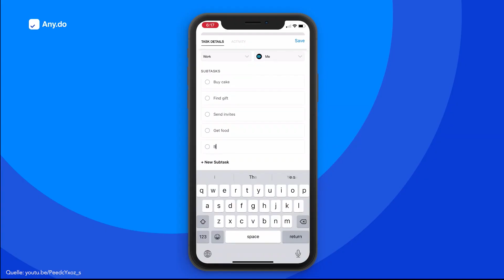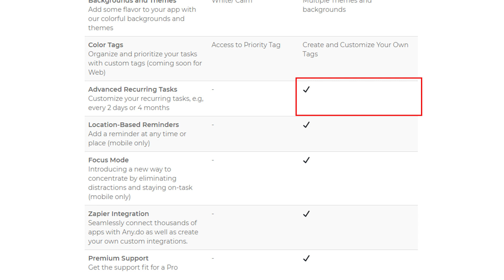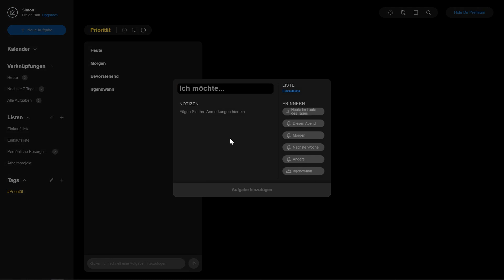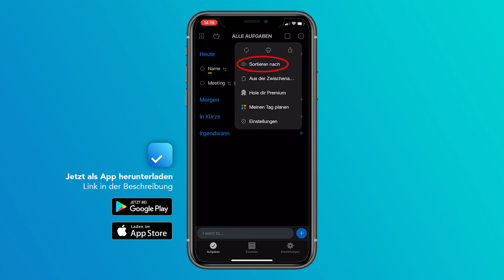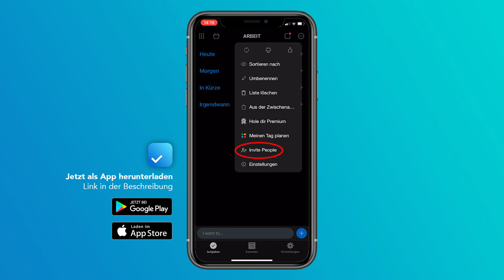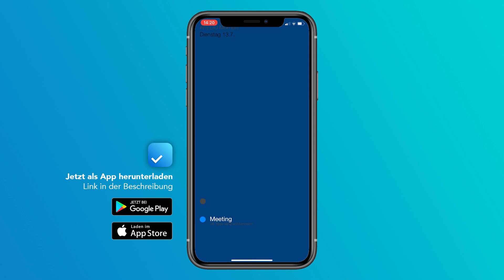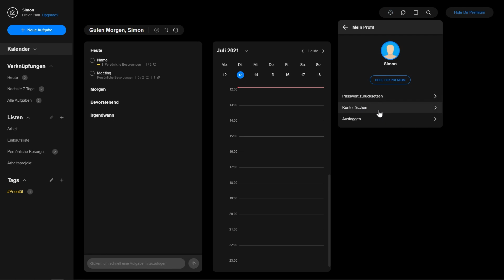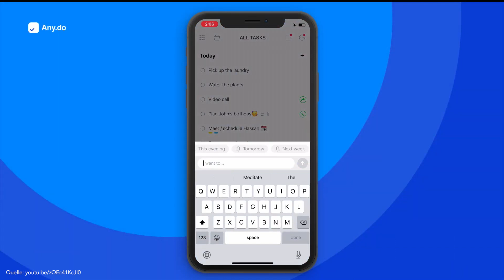Any.do (Tutorial) Einfach To-Do-Listen, Aufgaben & Co. erstellen & verwalten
Was ist Any.do?
Verliere nie wieder den Überblick über deine kurz- und langfristigen To-Dos, in dem du diese einfach als Aufgaben in Listen bei Any.do auf allen deinen Geräten organisierst. Wie das funktioniert und was noch alles möglich ist, erkläre ich dir ausführlich in diesem Tutorial.

Inhaltsverzeichnis
00:00 - Einleitung
00:15 - Inhaltsverzeichnis
00:58 - Überblick & Preis
02:57 - Konto erstellen (Einrichten)
03:40 - Oberfläche
06:16 - Listen erstellen & verwalten
08:02 - Aufgaben erstellen & verwalten
10:00 - Any.do Moments & Integrationen
11:11 - Im Team verwenden
11:58 - Einstellungen

Produktion:
► Skript: Simon Voppmann
► Schnitt & Design: Simon Voppmann